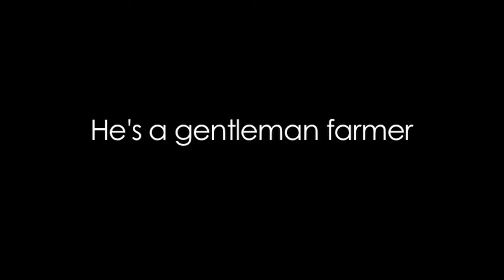Dick Gibson's Game Changer - Trailer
Dick Gibson is a man who wears many hats. Come watch a sneak-preview screening of his adventures on August 3rd at 7 PM, at the Clinton Street Theater, in Portland Oregon.